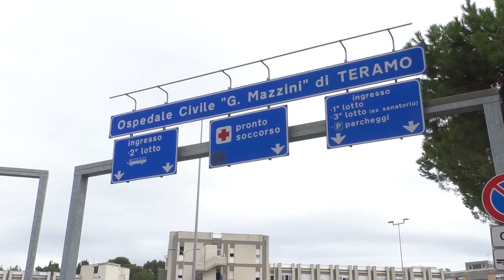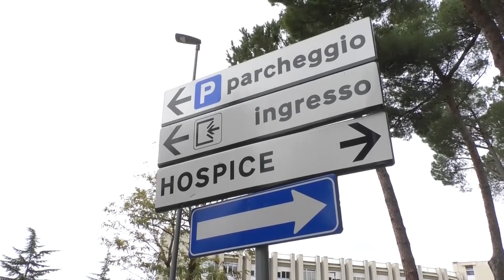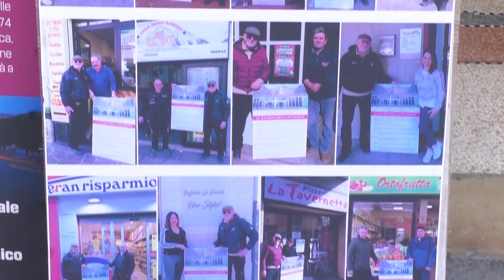Teramo, nuovo ospedale per acuti da 500 posti: al posto del "Mazzini" una Città della salute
| SUPER J |

Contatti Redazione:
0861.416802